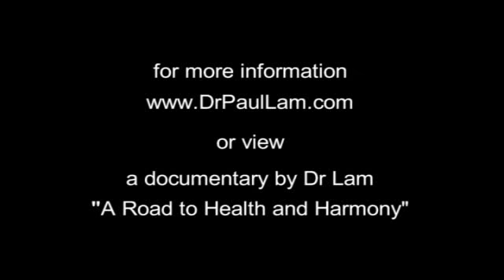Dr Paul Lam | Presentation | Tai Chi for Health | Part 3 of 3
This is part 3 of this three parts presentation.

Dr Paul Lam presents "Tai Chi for Health" to health professionals, tai chi practitioners, universities, organisations such as arthritis and diabetes foundations and the general public around the world over last twenty years. This is one of his presentations done in Memphis, USA June 2009. He explains what is tai chi, what are the Tai Chi for Health programs, what are the health benefits and medical evidence and ends with a 'Let's try it" session. There are three parts of this presentation - total around 30 minutes. You can buy a full screen DVD which comes with special right for you to make non commercial copies so that you can share this information with your friends. You can contact Dr Lam through his